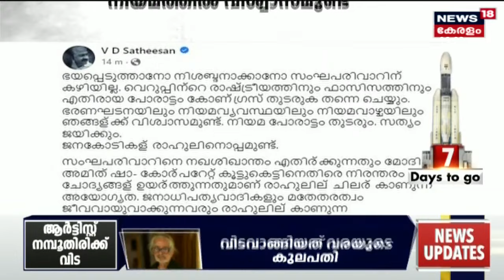Malayalam News @ 6 PM | ആറ് മണി വാർത്ത | Kerala News Bulletin | 7th July 2023